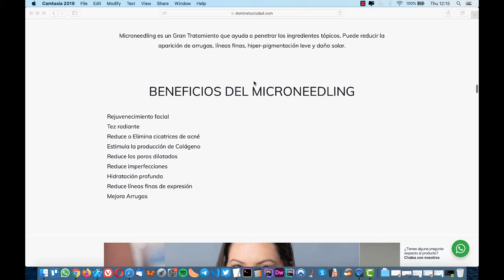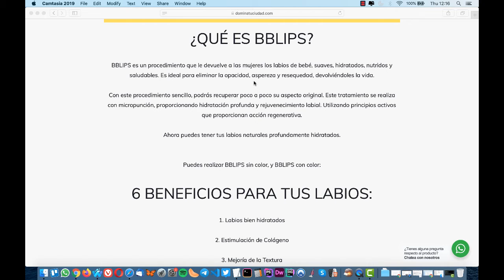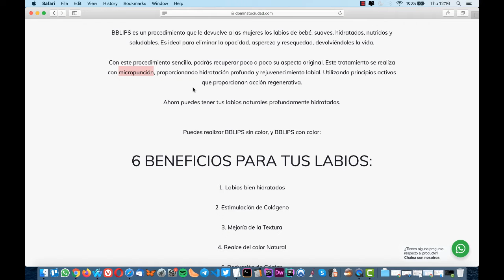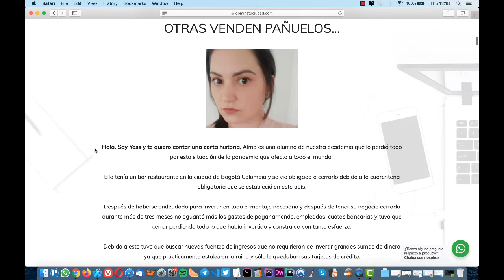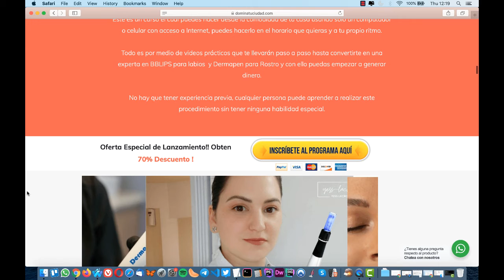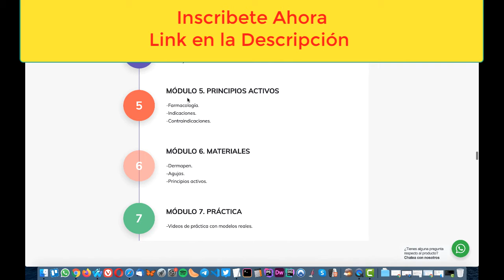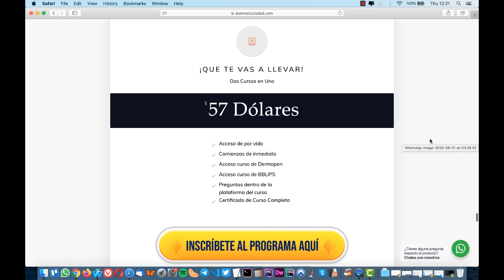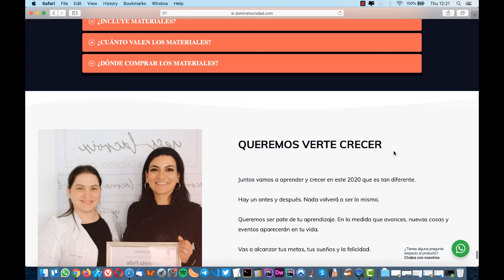✅ ¿Qué es dermapen? ¿Cómo usar el microneedling teorico y practico?Curso En Línea ❤️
🔥 Atención Por lanzamiento
En vez de un curso. ❤️ Son 2 en 1❤️
Curso Online: BBLips y Dermapen.

¡Ahora Vas a Poder Cuidar Tus Labios y Rostro Por Mucho Menos Dinero, Sin Tener Que Invertir Fortunas en Tratamientos de Estética, Teniendo la Solución Tú Misma en Tus Manos!

Este curso está pensado para que te puedas auto realizar el tratamiento. Tendrás todos los conocimientos que necesitas para hacértelo desde cero.❤️

Después de que veas lo maravilloso que queda tu piel, querrás compartirlo con tus amigas, y quien dice que con este curso podrías empezar tu propio negocio de estética. Es por eso que al finalizarlo te estaré brindando un certificado que te habilita a trabajar con este procedimiento atendiendo a otras personas.

Yess Lacroix
Que es dermapen
que es dermapen facial
que es dermapen con plasma
que es dermapen con acido hialuronico
que es dermapen bb glow
que es dermapen para estrias
que es dermapen con vitamina c
que es dermapen en estetica
que es agujas para dermapen
que es mejor dermapen o bb glow
que es el dermapen y sus beneficios
que es el dermapen corporal
que dermapen comprar
que es el microneedling con dermapen
que es mejor dermapen o laser co2
que es dermapen
que es tratamiento dermapen
que es dermapen en rostro
que es el dermapen
que es el dermapen pdf
que dermapen es el mejor
que es mejor dermapen o laser fraccionado
que hace dermapen
que es mejor hifu o dermapen
que es la dermapen
dermapen es lo mismo que nanopore
dermapen es lo mismo que microdermoabrasion
que es mejor dermapen o peeling
que es mejor dermapen o microdermoabrasion
que es mejor dermapen o nanopore
que es mejor dermapen o plasma rico en plaquetas
que es mejor dermapen o radiofrecuencia
que es dermapen y para que sirve
qué significa dermapen

YESS LACROIX ACADEMY YESS LACROIX ACADEMY YESS LACROIX ACADEMY YESS LACROIX ACADEMY
Dermapen,Que es el dermapen,Microagujas para crear colágeno,Dermapen con vitaminas para la piel,Tratamiento de manchas,Vitaminas para la piel,Hidratación de la piel,ácido hialuronico

dermapen,microagujas,microneedling,dr pen,dr pen m8,antes y despues,eliminar cicatrices de acne,facial,eliminar poros dilatados,varicela